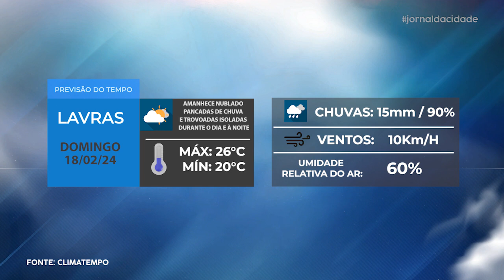Jornal da Cidade - 16/02/24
Acompanhe todas as notícias que são destaque em Lavras e região na edição desta SEXTA-FEIRA (16/02) do Jornal da Cidade.

- Carnalavras recebeu cerca de 15 mil pessoas na Avenida do Samba e nos blocos com muita folia e diversão;
- Confira as vagas de emprego disponíveis no Sine;
- Cemig é incluída mais uma vez no Índice Carbon Clean200;
- Rafael Mendonça traz o giro do esporte;
- Previsão do tempo para sábado e domingo.